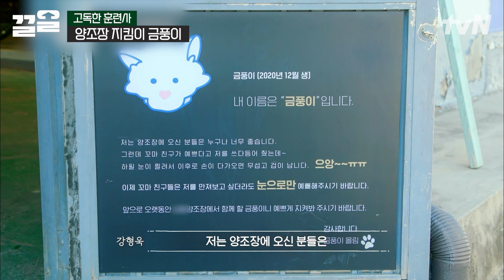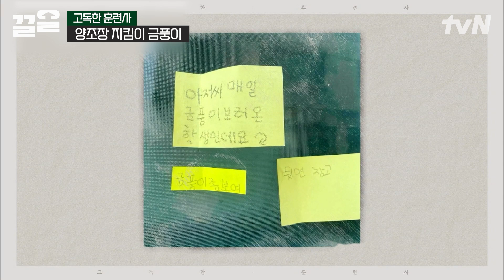주인 껌딱지 대형견 금풍이💓 금풍이가 주인을 간택하게 된 배경 & 산책으로 인해 크게 아팠던 사연은?! 아프지 마 아가야ㅠㅠ | 고독한훈련사